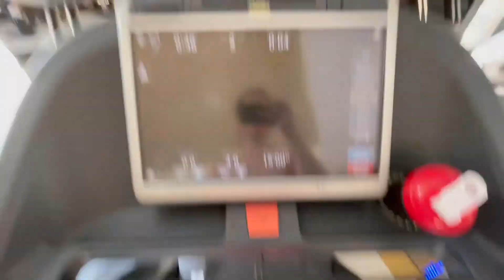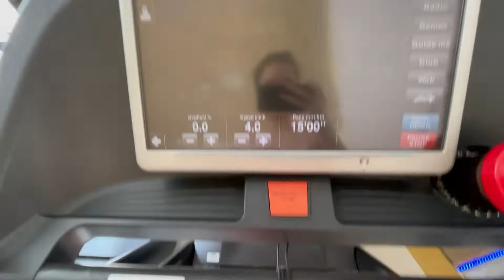What I eat in a day??? | Mình đã ăn gì trong ngày???? | HEALTHY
Mình sẽ dẫn các bạn đi cùng mình để xem trong 1 ngày mình sẽ ăn những gì nhé...
Nếu mọi người muốn mình chia sẻ nhiều hơn về các món mình hay ăn trong ngày mọi người hãy comment xuống dưới cho mình biết nha :) Thank you ^^